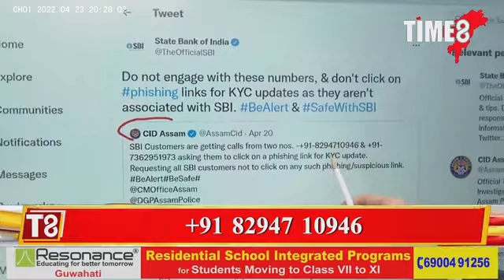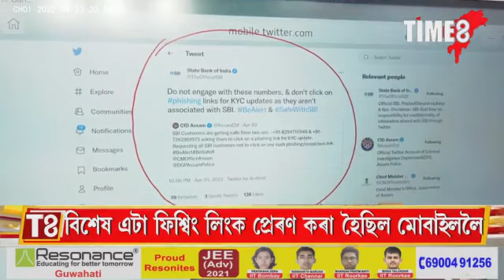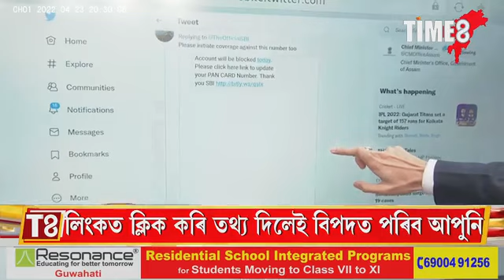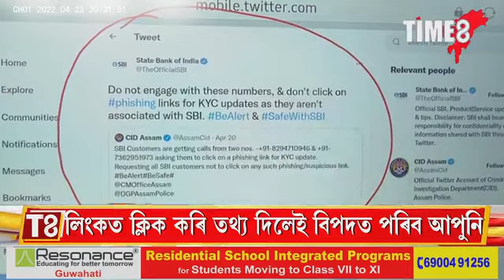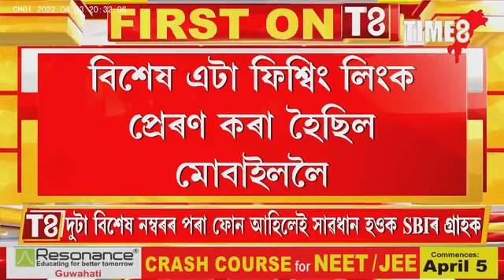SBIৰ গ্ৰাহকলৈ বিশেষ সতৰ্কবাণী অসম আৰক্ষী আৰু বেংক কৰ্তৃপক্ষৰ।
SBIৰ গ্ৰাহকলৈ বিশেষ সতৰ্কবাণী অসম আৰক্ষী আৰু বেংক কৰ্তৃপক্ষৰ। দুটা বিশেষ নম্বৰৰ পৰা ফোন কল আহিলেই সাৱধান হওঁক  SBIৰ গ্ৰাহক। KYC আপডেটৰ নামত তথ্য দিলে সৰ্বস্বান্ত হ'ব আপুনি